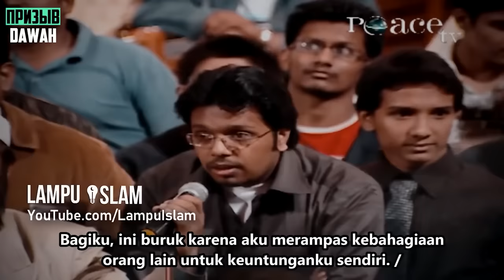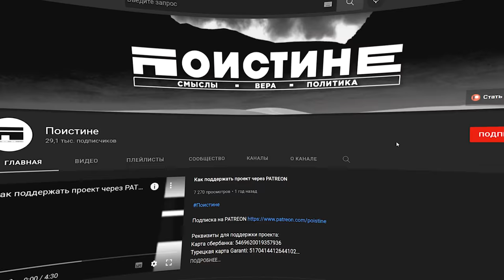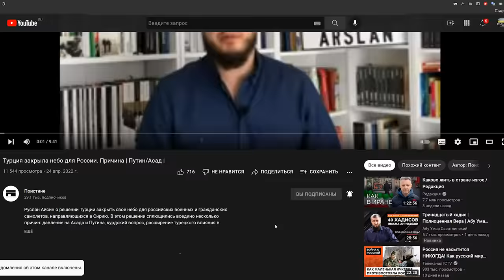МНЕ НЕ НУЖНА РЕЛИГИЯ, ЧТОБЫ БЫТЬ ХОРОШИМ И ДОБРЫМ! - Доктор Закир Найк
Очень часто люди задаются вопросом, зачем не нужна религия, если и без неё я могу быть хорошим и добрым и совершать благие дела, и этот вопрос задаст человек из данного видео, брат Закир же докажет, что чтобы быть хорошим, нужно принять Ислам и следовать за Кораном и сунной, а также многое другое с позволения Аллаха!